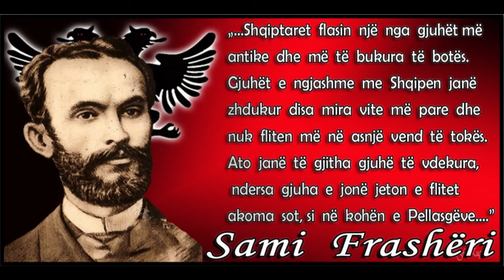LASHTËSIA PELLAZGO – ILIRE DHE MANIPULIMI I HISTORISË NGA GREQIA 1